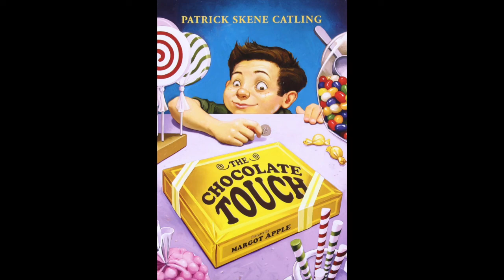The Chocolate Touch- Chapter 6